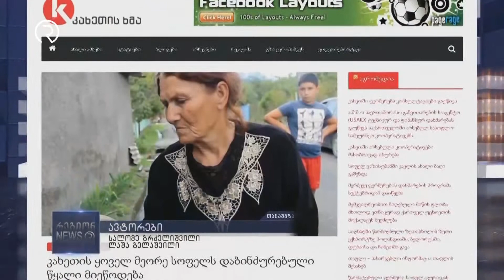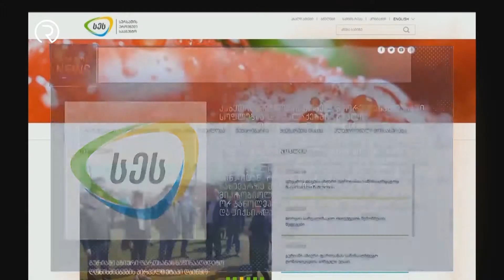წყლის ხარისხი და მოსალოდნელი 24 საათიანი გრაფიკი